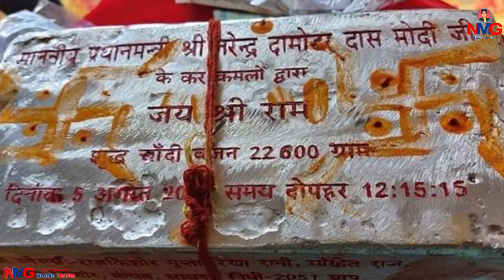!! Anil Nagori !! Ram Mandir Bhajn !! बणे राम लला रो मंदिर नींव लगावे !! अनिल नागौरी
by NMG STUDIO NOKHA 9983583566

youtube.     NMG STUDIO NOKHA _________________________________
SINGER = ANIL NAGORI @anilnagori.official
SONG  .Bane ram lala ko mndir

LYRICS = Jassi Rajiyasar
MUSIC. = NMG STUDIO
MIXING BY  PREM INDLIA
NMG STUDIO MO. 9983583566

facebook.  Singer Anil Nagori